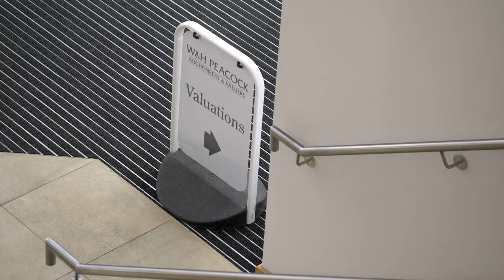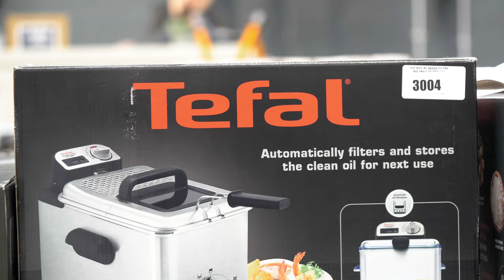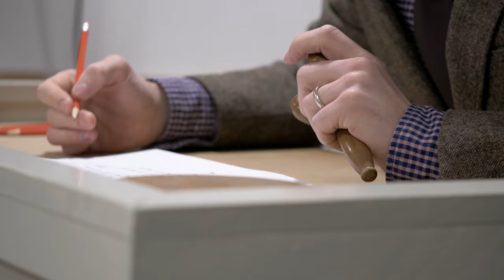W&H Peacock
Established in 1901, W&H Peacock have been conducting weekly auction sales in and around Bedford for over a century. Our Eastcotts Park salerooms are among the largest in the country and sell anything from a tray of bedding plants to a Range Rover, JCB’s to Georgian chairs.

Bedford is unique amongst provincial towns in having a busy and thriving auction every Saturday. In fact it has four auctions all conducted simultaneously in a 35,000 square foot auction centre.